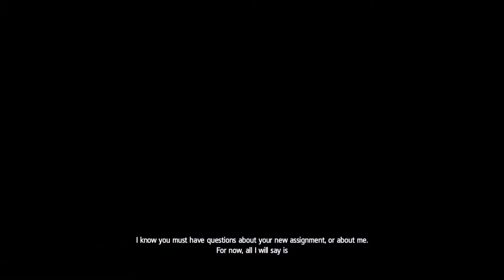Assassin's Creed Rogue Walkthrough Part 1. Set Sail for Adventure! PC Release.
In which I set out on a snowy adventure and hope not to crash into many icebergs.